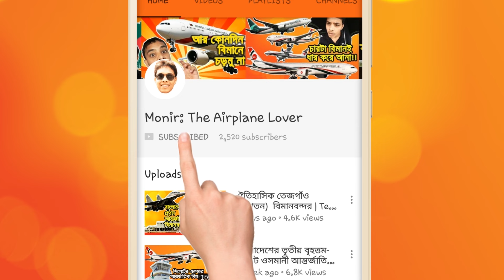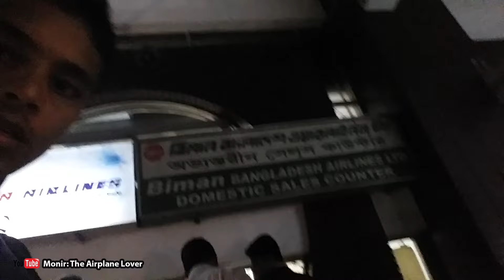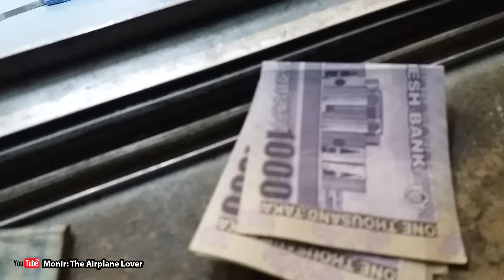কিভাবে বিমানের টিকেট কাটবেন! | How to Book Airline Ticket in Bangladesh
বিমান বা উড়োজাহাজ সম্পর্কে জানতে আগ্রহী? তাহলে, আপনি ঠিক জায়গাতেই এসেছেন, আমি বিমান নিয়ে নানা মজার ভিডিও শেয়ার করি আমার এই  Monir: The Airplane Lover চ্যানেলে। আপনাকে স্বাগতম।